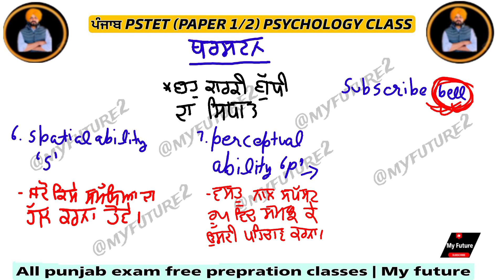ਥਰਸਟਨ ਦੀ ਬਹੁ ਕਾਰਕੀ ਬੁੱਧੀ ਦਾ ਸਿਧਾਤ thurstone theory of intelligence in punjabi | pstet with my future